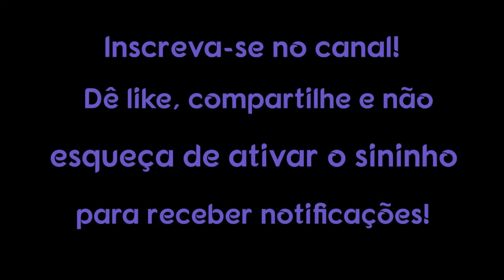A ALMA E AS ESCOLHAS QUE FAZEMOS NA TERRA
A alma está sempre esperando...
Sempre que você fizer uma escolha neste planeta que afete negativamente sua alma, você estará ciente disso porque sentirá como se estivesse enjaulado ou preso ou apenas um profundo sentimento de infelicidade.

1. Use um computador ou dispositivo móvel para abrir um vídeo.
2. Selecione "Valeu demais" abaixo do conteúdo. No pop-up que abrir, você verá diferentes opções de preços para o Valeu demais no seu país/região.
3. Para concluir a compra, siga as instruções exibidas na tela. Gratidão!